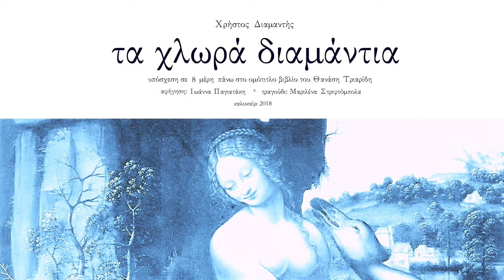Χρήστος Διαμαντής - Μπρος στο δειλινό (Τα χλωρά διαμάντια 7)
Υπόσχεση σε 8 μέρη πάνω στο ομότιτλο βιβλίο του Θανάση Τριαρίδη.

Αφήγηση - Ιωάννα Παγιατάκη
Τραγούδι - Μαριλένα Στριφτόμπολα

Μεγάλο ευχαριστώ στους παρακάτω εξαιρετικούς μουσικούς:

Βότσκος Σωκράτης - Κλαρινέτο, ντούντουκ
Κολοβός Βασίλης - Πιάνο
Παλαπέλας Ηλίας - Ούτι, κιθάρα
Ριζάς Πάρις - Βιολί
Τσέλιγκα Ξένια - Μπαγιάν